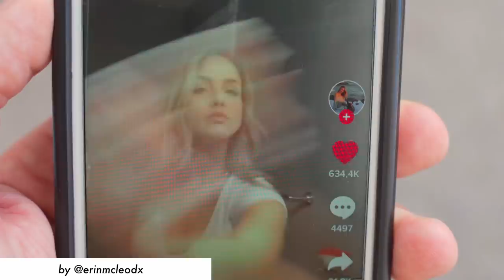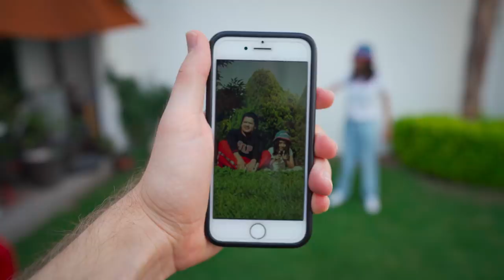Recreating Viral TikToks With My Dad!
Recreating viral TikTok videos with my dad!